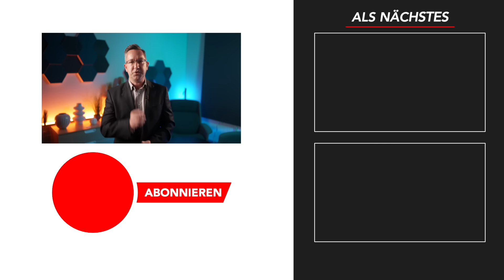Ende der Rente 💥 wird die Rente mit 63 nun wirklich abgeschafft?